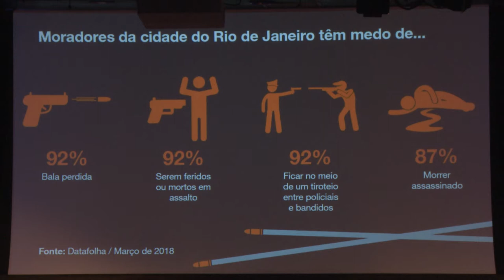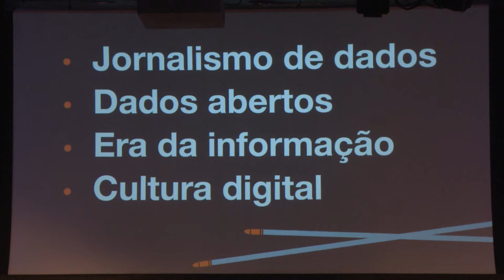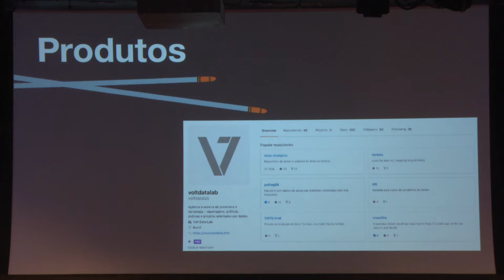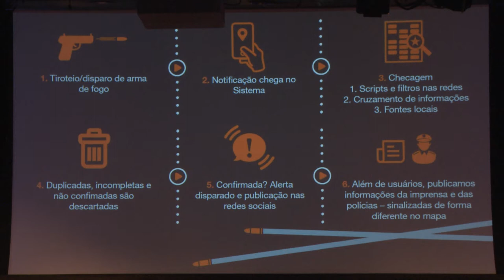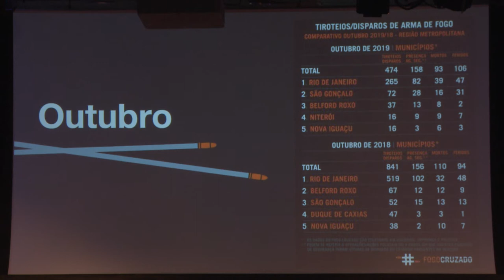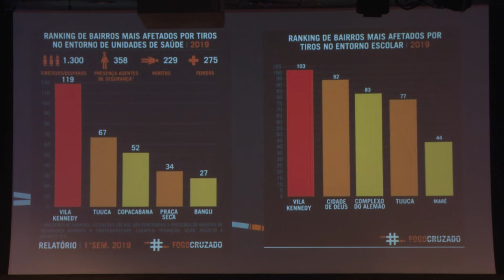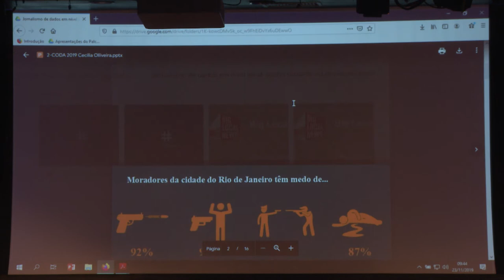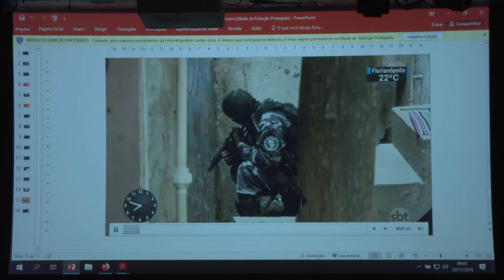Coda.Br 2019 - Jornalismo de dados em nível local - Cecília Oliveira [4/5]